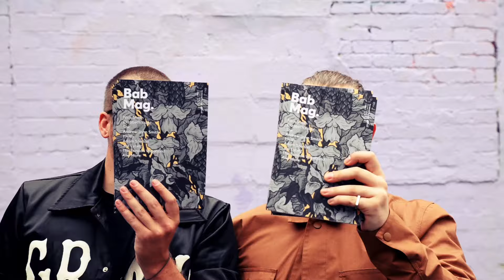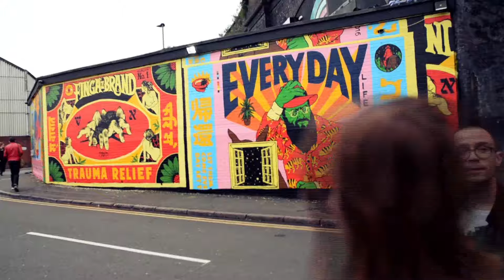City Of Colours 2016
Personal video from the street art festival, City Of Colours. Held in Digbeth, Birmingham UK.